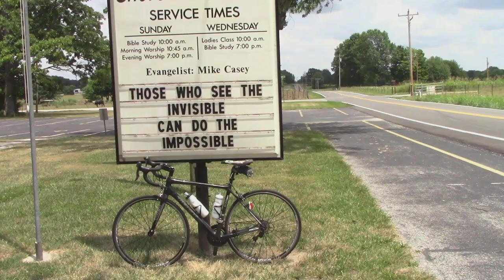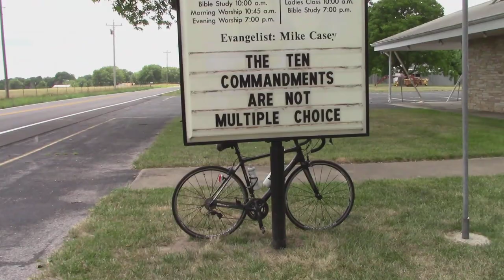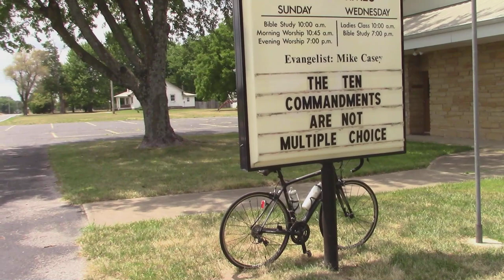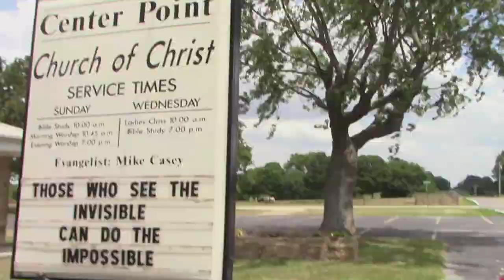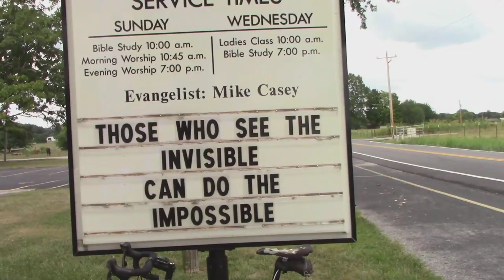What I saw on my Bike Ride Sunday 07-08-18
This is a little about what I say about the things I see on my Bike Ride.  Today was Sunday July the 8th 2018

Today ride was 46 miles

~ Buddha   : )